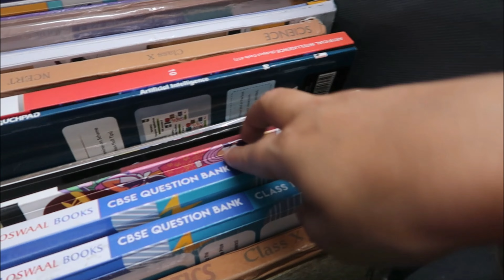HOME ORGANIZERS-Worth OR Waste !खरीदने लायक है या नहीं-REVIEW ! HOME Organization Ideas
Home Organizers Haul | Amazing Storage Boxes/Wardrobe Organizers | Amazing Kitchen Organisers Very useful kitchen and home organizers | kitchen and home organization tips and ideas Smart Ways to Store Your Things
AMAZON LINK FOR HOME AND KITCHEN ORGNIZERS
1.Storage Organiser, Blanket Cover (Royal Blue, Extra Large Size
2.LAUNDRY BAG
3.4 Shelf Closet Hanging Organizer,
4.Drawer Storage and Cloth Organizer
5.18 Grid Transparent Jewellery Box With 3 Layer
6.Plastic Strips Separators Cabinet Storage Box Socks
खरीदने से पहले एक बार जरूर सोचें [Think before you buy] How To Select Basic Home Items |
किचन के इन सामान को भुलकर भी न खरीदें|Don't Buy These Kitchen Products|Kitchen Organization Mistakes Don't Buy these KITCHEN ORGANIZERS || More Than 20 Kitchen Organizers || Honest ReviewDon't Buy These Products |बिल्कुल मत खरीदना रसोई के ये सामान, Don't Buy these Kitchen Items,कहीं पछताना ना पड़े
 Tips To Buy Home And Kitchen Essentials